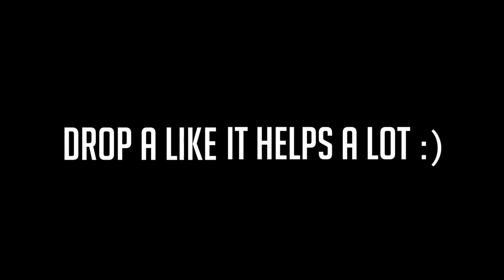I don't have a title for this video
Today's video is just anotherr casual day at school. I hope you enjoyed!

Josh Beasley
206 Elm Street #201588